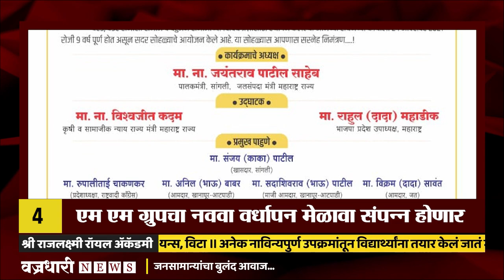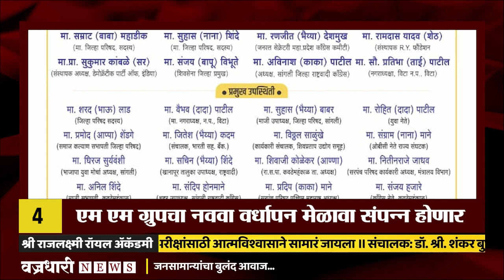विट्यातील महत्वाच्या बातम्या..! ।। वज्रधारी न्यूज ।।